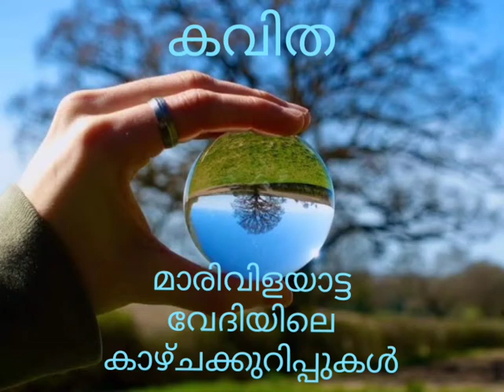മാരിവിളയാട്ട വേദിയിലെ കാഴ്ചക്കുറിപ്പുകൾ കവിത രേണുകാ ദേവി.ആർ രേണുകാ ജി സോൺസ്✒️✍️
തെറ്റുകൾ ക്ഷമിക്കുക!
മാരിവിളയാട്ട വേദിയിലെ കാഴ്ചക്കുറിപ്പ്!

രേണുകാ ദേവി ആർ
(രേണുകാ ജി സോൺസ്✒️✍️)

ശീലങ്ങളനവധി പാലിച്ച നാളിൽ
ശീലാവതികൾ, ശിരോമണികൾ
നീളെ വിലസിയീ പാരിലാകെ
മാമാങ്കമാഘോഷമേളകളും
ആകെക്കൊഴുപ്പിച്ചതാചാരമോടികൾ
തൊങ്ങലും താളവും താലങ്ങളും
മേളങ്ങൾ മേളകൾ പഞ്ചവാദ്യങ്ങളും
റാപ്പും പോപ്പും പിന്നെ സ്തൂമ്പകളും
ജിമ്മൻമാർ ജിമ്മിലും ബൂട്ടികൾ പാർലറിൽ
കോട്ടും ബൂട്ടുമിട്ട കോടികളും
പിറന്നാളാഘോഷം പിന്നെ ചരമ നാളും,
മംഗല്യ ഭേരികൾ സപ്തതി യോഗങ്ങൾ
സപ്താഹങ്ങളുത്സവങ്ങളുച്ചകോടികളും
പൂരം പൊടിപൂരമാഘോഷങ്ങൾ, പാരാകെ
ഉത്സവ വേദികൾ നീളെ മിന്നി മങ്ങി
സ്ക്കൂളുകൾ, പാർക്കുകൾ കരകവിഞ്ഞങ്ങനെ
കുട്ടികൾ കൂട്ടുകാർ കാവൽക്കാരും
പാനും പഴച്ചാറും പലവിധ നിറങ്ങളിൽ പരത്തി
വിപണനം പൊടിപൊടിച്ച കാലം
വിലപേശൽ, ചൂതാട്ടം, ചാരായ വ്യാപാരം
ചതിയും ചിരിയും കോർത്തൊരുക്കീ കെണികളിൽ
കോടികളാർത്തടുക്കി
വീരന്മാർ വമ്പൻമാർ വിലസിയിരുന്നു.
ശീലങ്ങൾ ബഹുതരവർണ്ണങ്ങളിൽ മേനി പെരുത്തോരാ
മേഘങ്ങൾ മുട്ടെയുയർത്തി കാട്ടി ഗർവ്വ പർവ്വങ്ങൾ
ശൃംഗങ്ങൾ, കൊടിക്കൂറകൾ,
വാനോളം പരന്നൊരാ വീര്യങ്ങളും.
മാരിവന്നന്നഹോ മന്ദ വേഗത്തിലായ് മാനവ മാനസ വ്യാപാരങ്ങൾ!
ഛത്രം മടക്കി കോലായി മൂലയിൽ കുത്തിയിരിപ്പിതു
നാളിതേറി.
ശകട മൊതുക്കി പുതപ്പിലാക്കി, ശനിദശപ്പഴിയിൽ
പശിയൊടുക്കി.
വായ് മൂടി ചായക്കെട്ടുകൾ ചാന്തുകൾ
പൂപ്പൽ പിടിച്ചൊരാപ്പെട്ടിയിലൊടുങ്ങി.
ലിപ്സ്റ്റിക്കും വേണ്ടിപ്പോൾ ഫേഷ്യലും വേണ്ട
ചപ്പലുകൾ പല നിറം വേണ്ട വേണ്ട!
കടമകൾ കരുതലുകൾ മാത്രം വച്ചൊരു കളി!
കടകളോ ബന്ധനക്കെണികളിലും .
പെട്ടു പോയേറെ ജീവിതങ്ങൾ പൂട്ടിൽ
അന്നത്തിൻ മാർഗ്ഗങ്ങൾ മുട്ടിലായി കടക്കെണിയിലായി .
ഉപചാരവാക്കുകൾ ചുരുക്കി മെരുക്കി
പരദൂഷണ വേദികളാളൊഴിഞ്ഞു.
ഉത്സവ വേദികളിലായ് കാടുകൾ, വള്ളികൾ,
തൂക്കണാം കുരുവികൾ പറ്റം കൂടി
കാക്കകൾ, പ്രാവുകൾ കയറി വിലസീ
പഠനമുറികളോ കാണാപാഠങ്ങളോതീ
കൃമി കീടമെലികളണ്ണാറക്കണ്ണനും കറങ്ങി നടന്നിടൂ
റോട്ടിലെങ്ങും
മനുജരില്ലാവേളകളിലിവർ കൂട്ടമായ് ആകെ തിമിർത്തുല്ലസിച്ചീടുന്നു
കാലമിതു തല തിരിഞ്ഞു പുതു ശീലങ്ങളോ തിയാ കാലനും കൂടി ഇടയിലായി.
പാർട്ടികളില്ല! പാർട്ടിക്കാർ മാത്രം കൂകി വിളിച്ചു കാണ്മൂ സ്ക്രീനിനുള്ളിൽ .
മംഗള വേളകൾ മാമാങ്കമാക്കിയാ കൊട്ടാര ശൃംഗങ്ങൾ മൂകയതിൽ
വാദ്യമേളപ്പെരുപ്പങ്ങളില്ലിന്നു ശൂന്യ മൂക ഗാനങ്ങളിൽ തേങ്ങീടുന്നു.
മാർഗ്ഗമതെന്തൊന്നു മറുപുറം താണ്ടുവാൻ
മാനുജർ തൻ മനം നൊന്തിടുന്നു.
പ്രശ്നങ്ങൾ പാരവാരമതു പോലെ
ദുർഘടം ജീവിതയാത്രയായി
മാരിയാം ഘോരി ഡമോക്ലസിൻ ഖഡ്ഗം പോൽ
തൂങ്ങിയാടു വായു പാളി മേലേ !
ശീലങ്ങൾ കാലാപഹരണപ്പെട്ടോ?
ശീലയിലൊടുക്കിയോ മോഹങ്ങളും.

മാരിവിളയാട്ട വേദിയിലെ കാഴ്ചക്കുറിപ്പ്
നന്ദി